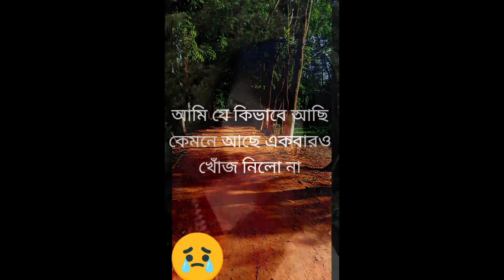ভালো বাসাটা অনেক কষ্টের কষ্ট গান দুখের_টিকটক দুঃখ বড় নাটক কষ্টেরনাটক#2022